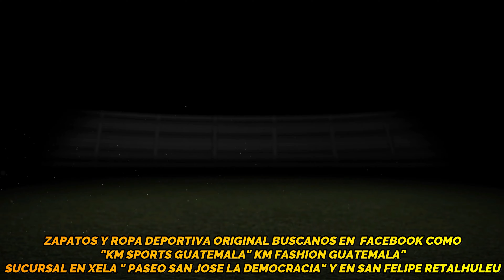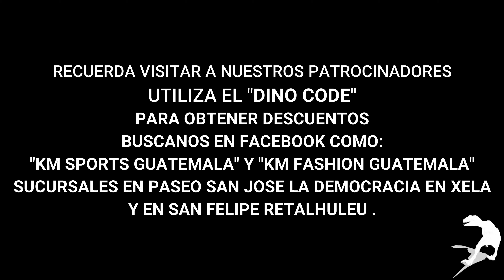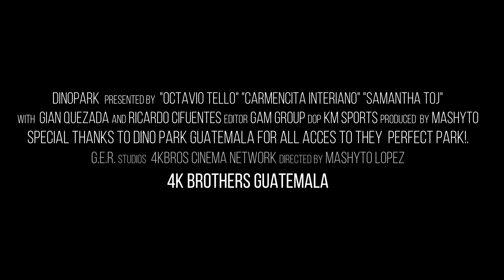Dinopark Guatemala - Jurassic world Movie amusement park - Inspired in JurassicWorldMovie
4K Brothers presents: Dinopark Guatemala - Amusement park based in famous movies Series amusement park jurassic world movie 2019.

Dinopark Guatemala - Inspirado en la serie de peliculas Mundo Jurasico o conocido como Jurassic world movie's.

Dinopark en Guatemala es un Parque de atracciones o conocido como (Parque Tematico basado en las peliculas de Jurassic World).

Dejamos el link de la pagina oficial de Dinopark ya que ellos hicieron posible este video

Dino Park es el parque de dinosaurios vivos (animatronics) más grande de toda América Latina. Contamos con más de 100 dinosaurios de los cuales más de la mitad son animados y entre los cuales está un Braqueosaurio que es el animatronic más grande de toda América, con 30 metros de largo y 15 metros de alto.

Nuestros visitantes hacen un viaje al pasado de más de 65 millones de años cruzando toda la era Mesozoica para encontrarse frente a frente con todos los famosos dinosaurios tanto carnívoros como herbívoros.  Contamos con más de 15 juegos para todas las edades entre los que están, canopy, go karts, gotcha, muro de escalado, sitio de excavación y muchas cosas más.  Además contamos con dos restaurantes, cine 3D, teatro musical, museo interactivo y tienda de souveniers.

Toda aventura es analizada y editada con el fin de poder ofrecer imagenes que no ofendan a nuestra audiencia y asi mismo les guste las aventuras y leyendas y comidas de Guatemala y el mundo.

Note: 4K Brothers has not been involved in any film o recording processing of this video, they are our partners in Guatemala and we are so glad to impulse they to the videos world.

El propósito de "4K Brothers y nuestra Network" es hacerte recordar la vida sencilla(pero feliz) que se vive en los pueblos de la zona rural de De Guatemala y que juntos reunidos en familia disfrutes de nuestras aventuras, juegos, retos, recetas y muchas ocurrencias divertidas con nuestros amigos y familiares.

Canal #3 con muchas cosas diferentes tematicas variadas y muchos videos nuevos en Español e ingles.  Spanglish Tv

G.E.R. STUDIOS
Ft: Mashyto